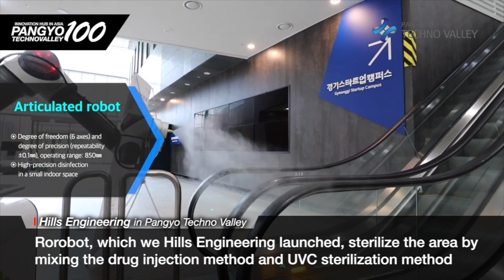[Pangyo Technovalley, Innovation hub in ASIA] Hills Engineering, a robot innovation company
[Pangyo Technovalley, Innovation hub in ASIA] Hills Engineering, a robot innovation company that leads changes in the logistics environment

- Leading a new paradigm in the high-tech logistics industry with CES-type smart logistics
- Creating a people-centered logistics site through the development of an autonomous logistics robot system

There is one company that can transform the dirty, difficult, dangerous logistics sites into clean, easy, and safe work site. Hills Engineering provided an alternative to upgrade the quality of labor while reducing the labor intensity of logistics workers in various industries such as distribution centers and distribution companies as well as general manufacturing companies. The company is leading the CES-type smart logistics by developing an autonomous logistics robot system to remodel a logistics site that was organized around product flow to human-centered system.

Park Myeong-gyu, CEO of Hills Engineering, is also a lead professor at the Link Business Group at Pyeongtaek University, has conducted logistics consulting for Incheon International Airport and one of the leading distribution companies in Korea. As he participated in numerous projects for logistics automation, he thought the problem of logistics site that depends too much on human labor should be solved to improve the industrial growth and labor environment. This led him to do research on the implementation of CES-type smart logistics center, and developed a logistics robot that can greatly reduce dependence on human labor.

Park introduced the company as "the robot innovation company that stimulates the change in 3D logistics environment." He then explains, "We supply the logistics robot system and solution in all sectors where the movement of items takes place like distribution company, operation company, and logistics company besides the manufacturing company that want to implement smart factories." He said, "The robots used in the logistics industry generally replace human feet. The feature that designs the automatic path that minimizes the picking after receiving the order information at the logistics site are mostly done on foot."

To perform these roles optimally, the logistics robots of Hills Engineering used autonomous driving that allows them to move freely without human intervention, worker tracking (pico tracking) that follows workers and lowers dependency on human labor, and shuttle driving that enables simple and repetitive driving. "The most differentiated aspect of our products compared to other company's logistics robots is that one robot changes the above three functions at the same time and executes them according to the situation," Park emphasized.

The company is focusing on the production and supply of logistics robots and control and quarantine robots. Regarding the reason for the logistics robot development company to develop extermination and quarantine robots, Park said, "Due to COVID-19, it has become a daily routine to wear a mask, but in the work site where you have to keep moving around, it is not easy to wear the mask all the time. Wearing a mask at the logistics site was an alternative to protect workers from dust or powder before the COVID outbreak. To solve such problems, we have developed the extermination and quarantine robots, and as the interest in our quarantine robot grew due to COVID-19, a new market had been created."

While most of the quarantine robots choose the UVC method, Hills Engineering's quarantine robot sterilization quarantine method took both drug injection method and UVC sterilization method, enabling to choose the method of use according to the situation. Also, CEO Park added, "In order to actively respond to a wide variety of sterilization environments, we can respond to any sterilization environment with flexibility by installing a multitasking box and AI sensor."

Hills Engineering participated in CES 2020 and received favorable reviews for its logistics and quarantine robot technology in the global market. It supplied quarantine robots and logistics robots to a leading oil refinery in Saudi Arabia, and plans to expand overseas markets starting with this.